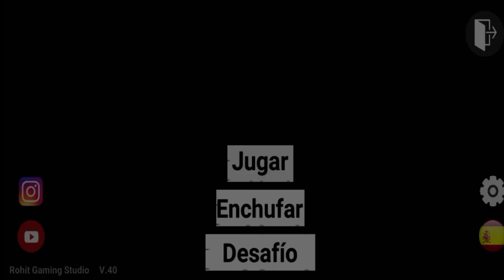Indian Boat and Horse Driving Simulator - Indian Bikes Driving Game 3D - Android Gameplay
Cellphone cheat codes:
Supra - 2244
Mustang - 8123
Ferrari - 8811
Super Splendor - 6021
Zombie - 2030
Tank - 4040
Dino - 5050
Infinity Health - 9129
Endeavour - 2020
Night Mode - 9
Truck - 1212
Legendar - 1001
Tarzen - 300
Horse - 200
apache  - 4050
Monster Truck - 0 + Car cheat codes
Porsche - 4000
Plane - 555
Fortuner - 1000
Dog - 600
Cycle  - 1111
Koeigness - 900
Audi - 500
MoreNpc - 12345
MoreTrafficCar - 54321
Lamborghini - 3333
Bag - 200
Hayabhusa - 7000
Helicopter - 8000
Splendor - 9000
Thar - 9090
Royal Enfield Bullet - 9999
ATV  - 2222
New KTM - 1190
Duke - 4215
KTM - 1210
Pulsar - 1211

Thank you guys for watching - DroidS